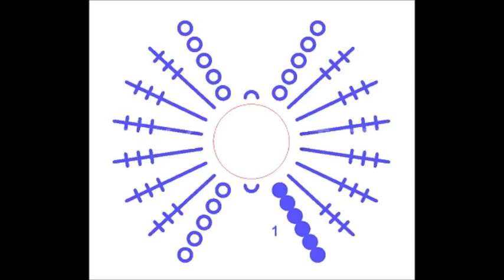Вязаный бантик крючком-мастер класс.Как связать бантик-вязание для начинающих на YouTube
Ирина Загородняя#Бантик крючком для начинающих-вязание крючком.
Вяжем милый бантик крючком ☼Бантик крючком☼
В этом видео я покажу как вязать крючком симпатичные бантики.
Урок этот рассчитан на начинающих, надеюсь, он будет Вам понятен, интересен и полезен :-)

Ставьте класс!
Делитесь этим видео!
Пишите комментарии!

Ставьте класс!
Делитесь этим видео!
Пишите комментарии!